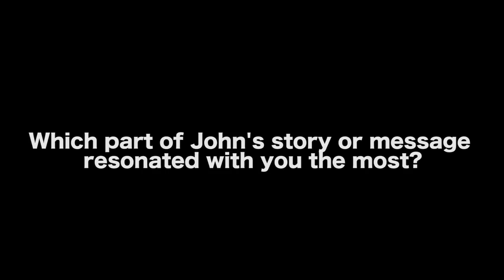How A Movie Producer’s Mission Can Change and Lessons From Making 6 Features - John Paul Rice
WATCH 'A CHILD'S VOICE'

AUDIO